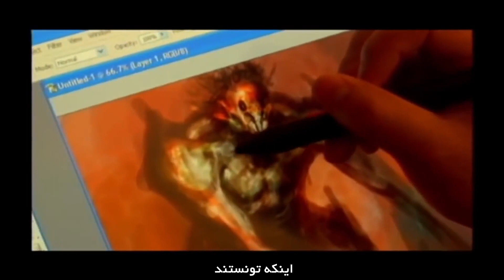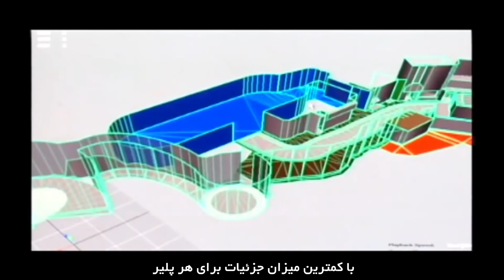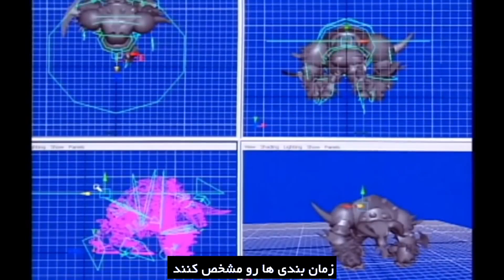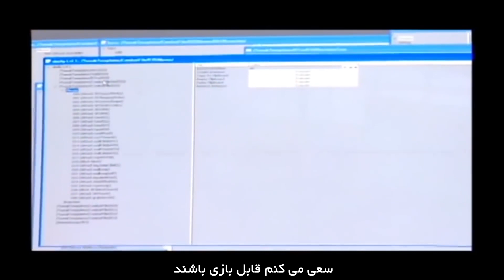پشت صحنه ساخت بازی God of War 1 با زیرنویس فارسی اختصاصی🔥✨🔥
برای حمایت کانال یوتیوب مارا به دوستان علاقه مند خود به بازی خدای جنگ معرفی کنید.